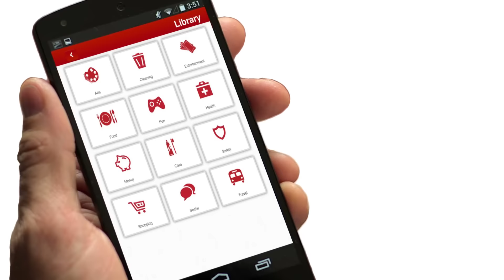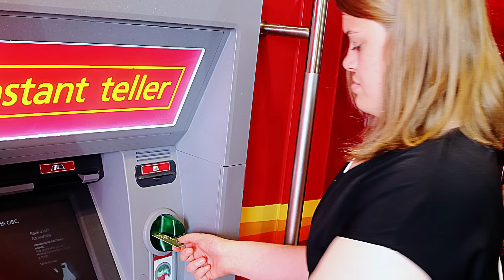Introducing CIBC MagnusCards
CIBC and Magnusmode is pleased to introduce MagnusCards, a tool created to help people with special needs learn financial literacy. Through step-by- step banking instructions, for five everyday retail banking activities, The CIBC Card Deck will empower people with special needs to bank independently.